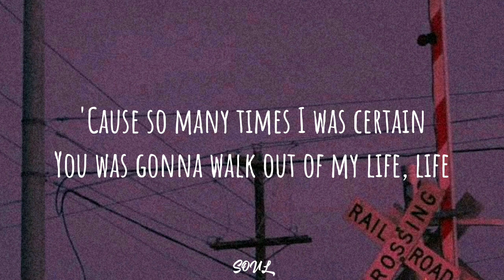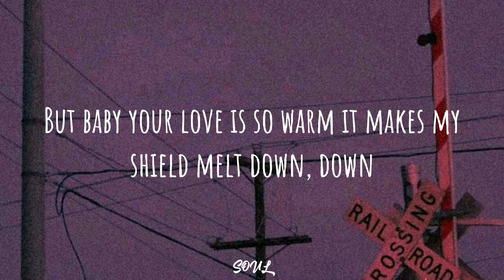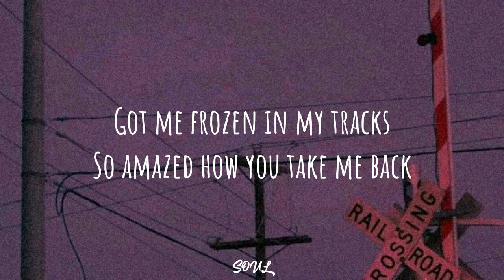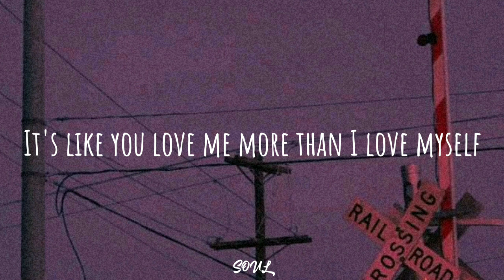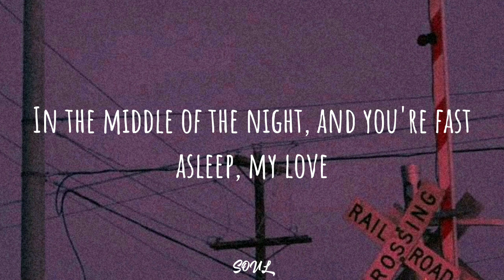Lil' Eddie - Statue (Lyrics)